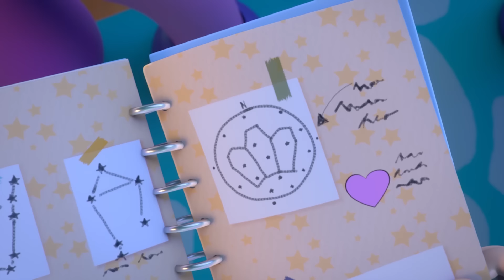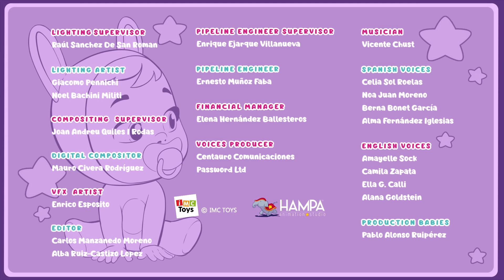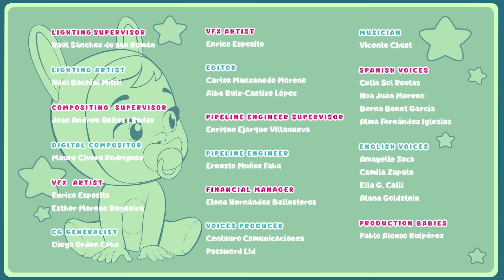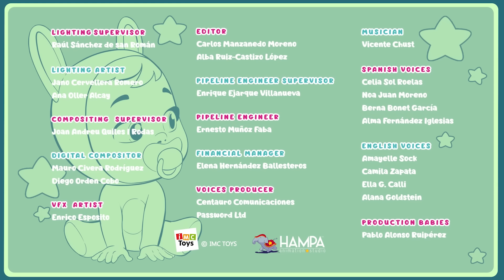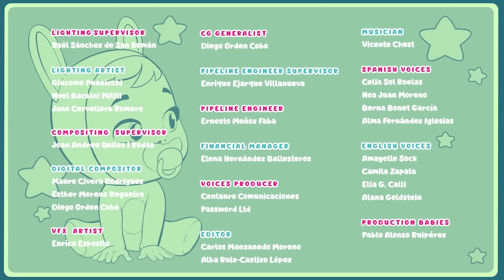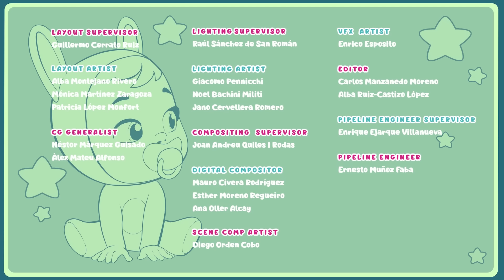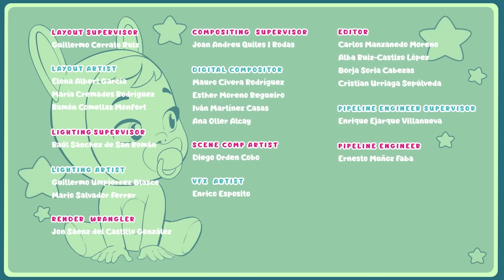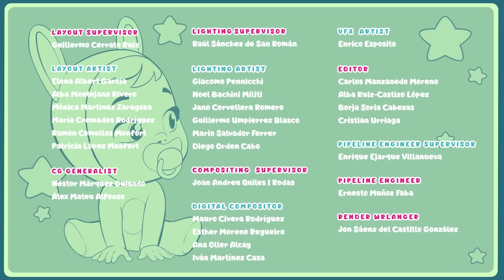🤩 COLLECTION MAGIC TEARS 🤩 CRY BABIES 💧 MAGIC TEARS 💕 DESSIN ANIMÉ pour ENFANTS en FRANÇAIS